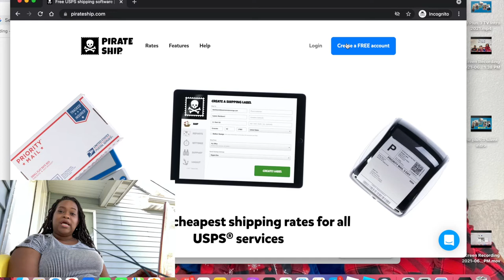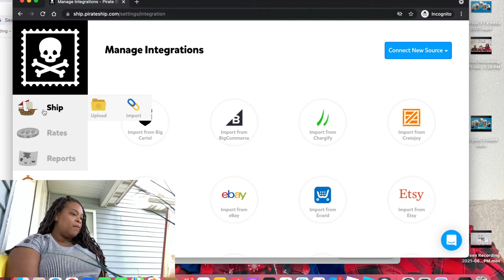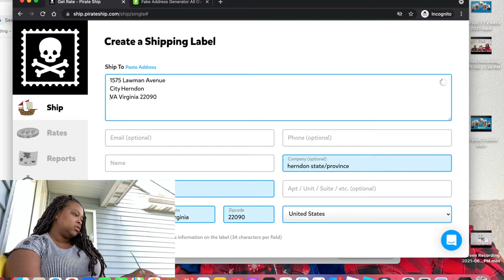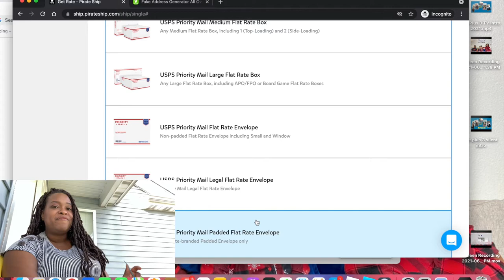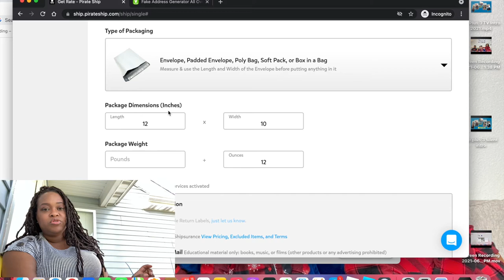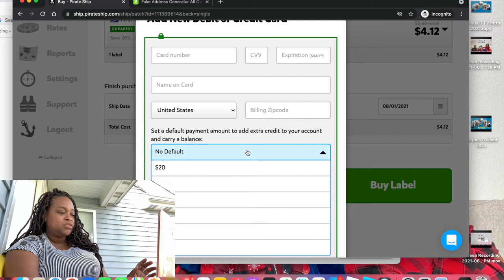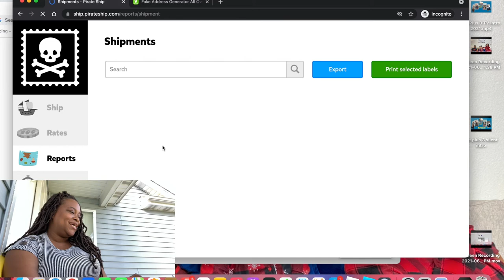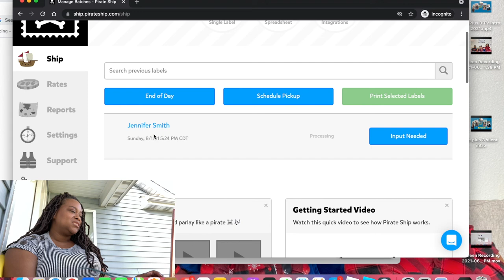How to Use Pirateship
My favorite website to help in my business is definitely pirateship.com
I've saved so much money using this website to ship my customer orders from my shop and it's completely free to use. So sign up and try it out. If you find something better then please let me know so I can save some coins with you!